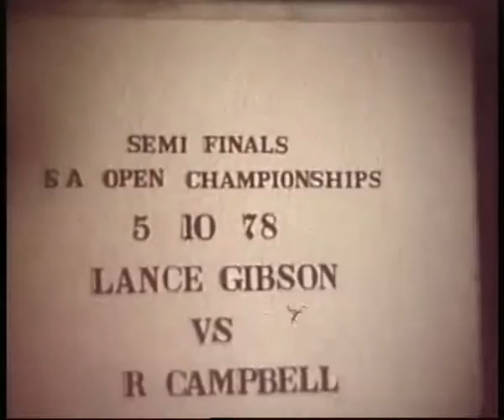1978 South Africa open amateur boxing championships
Lance Gibson (SANABA) vs Rod Campbell (Rhodesia) - light middle weight semi final